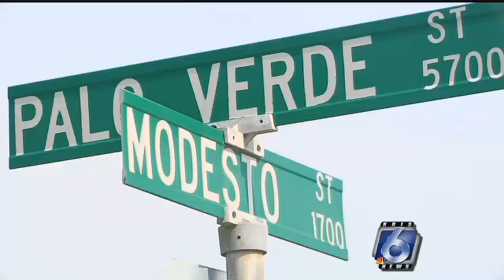Neighborhood concerned with speeding drivers